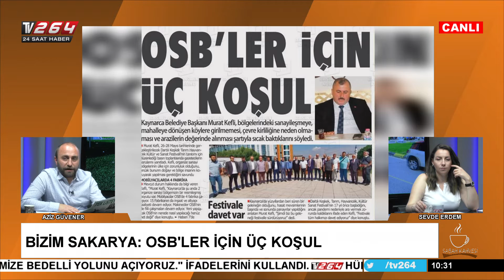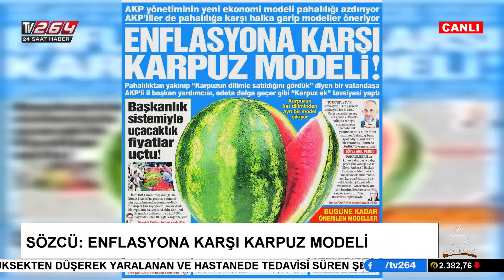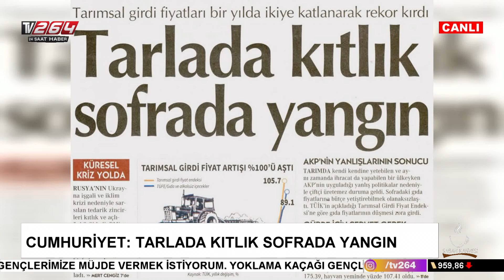SABAH KAHVESİ/ 24.05.2022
Aziz Güvener ve Sevde Erdem'in hazırlayıp sunduğu Sabah Kahvesi hafta içi her gün saat 10.00'da Tv264 ekranlarında